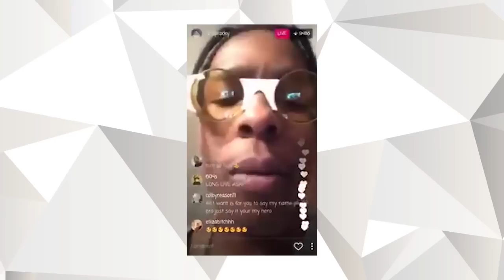YOU'RE NOT A XXXTentacion FAN IF YOU DON'T KNOW THESE 5 FACTS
DID YOU KNOW THESE 5 FACTS ABOUT XXXTentacion

In this video we talk about 5 facts XXXTentacion he recently was featured as a 2017 XXL Freshman his Cypher with Playboi Carti, Ugly God and Madeintyo's just got released.

In the Five Facts we cover
5 - How XXXTentacion met SKI MASK THE SLUMP GOD
4 - why X dropped out of High School
3 - XXXTentacion crime history
2 - Drake & XXXTentacion beef and with other people
1 - Where his name XXXTentacion comes from